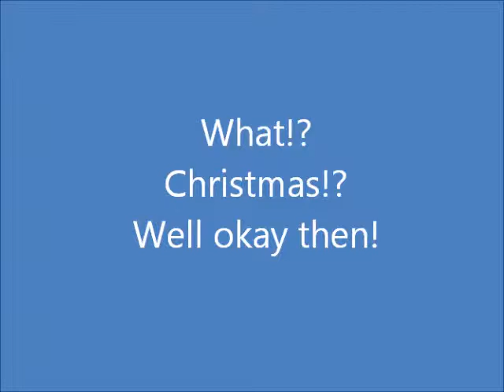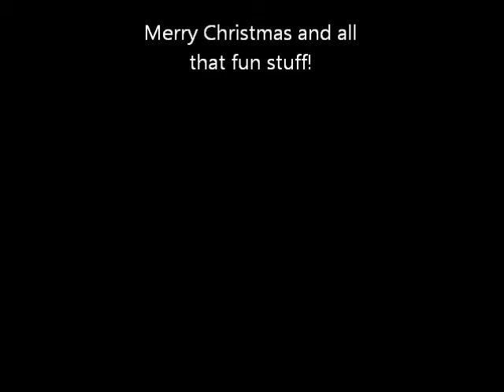What!? Christmas!? Well okay then!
Its that time again for more of that Holiday Cheer!